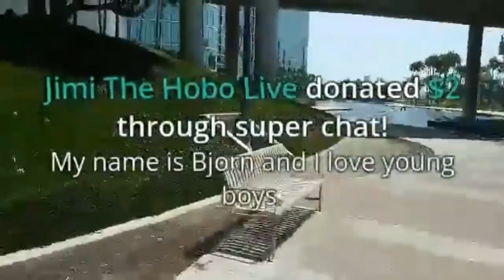Bjorn The long way to Long Beach highlights part 1.